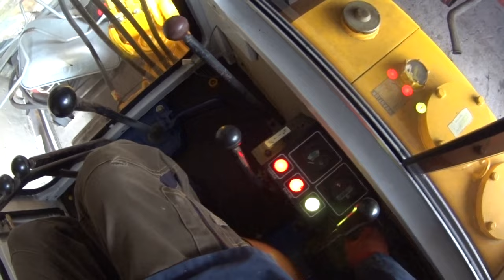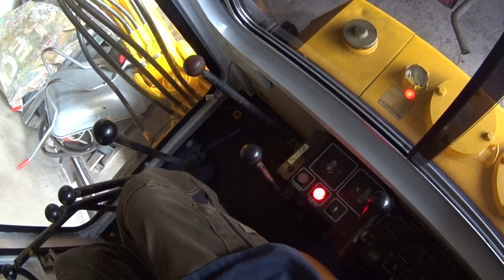#867. "Komatsu PC30-1. Przebudzenie".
Takie tam pyrkotanie po zimie  ;)